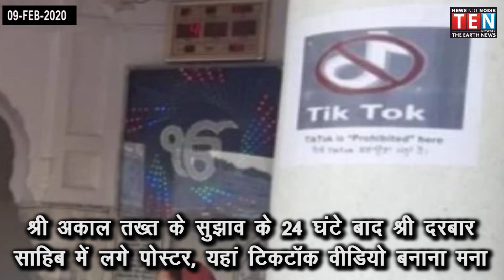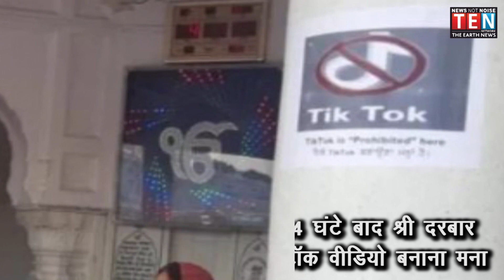PUNJAB AND HARYANA NEWS | 09- FEB- 2020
The Earth News is one of the most viewed News Portal in India. TEN Network is a short form of The Earth News Network. TEN Network provides you with the latest news & updates happening in India.